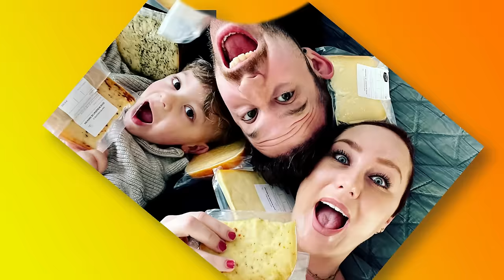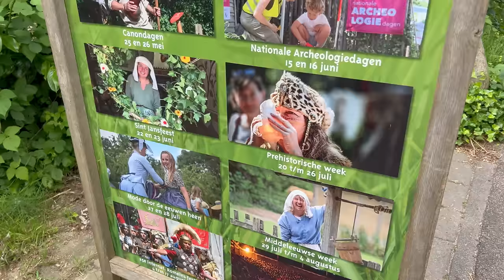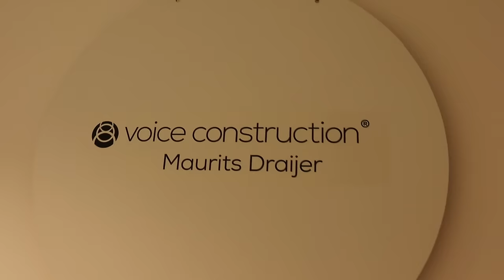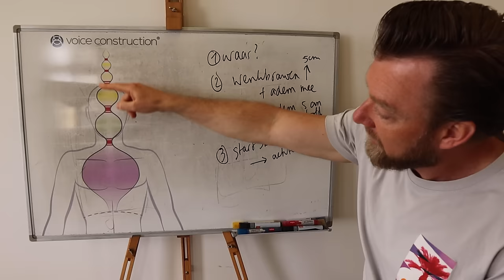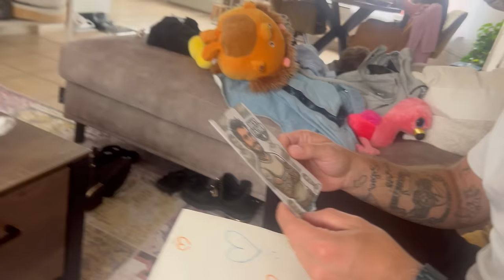MINDF*CK EN BRAIN ERROR BIJ VOICE CONSTRUCTION || #591 || CASA DELLA VITTORIA